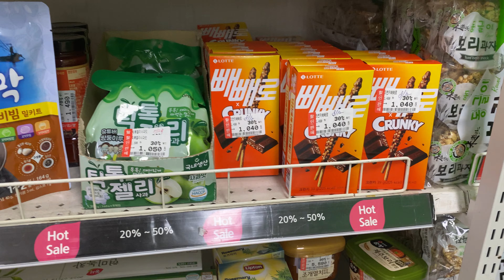21.06.2023 Hunt in Korean Grocery Store Shopping | Supermarket Home Plus Price 韓国のスーパーの物価 홈플러스 할인 사냥